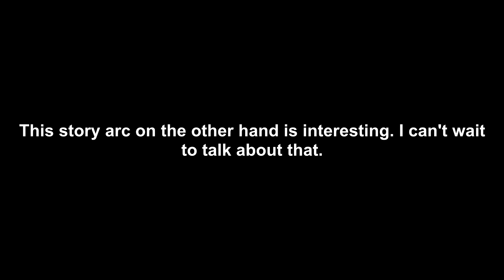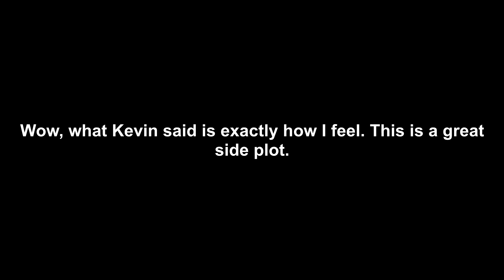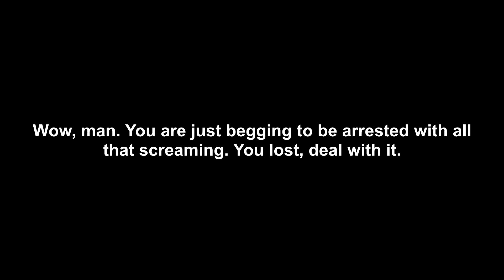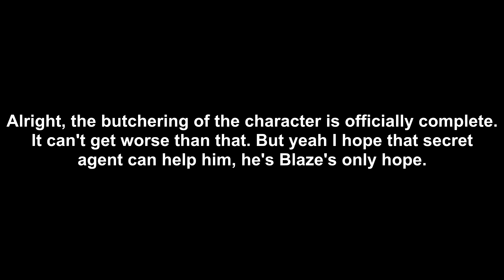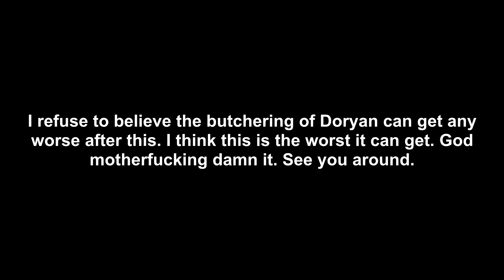Blaze's Pokémon Adventures Part 211: Doryan the Bank Robber (analyzed)